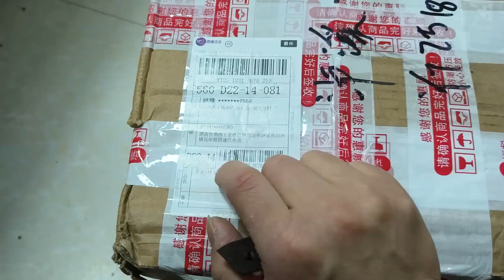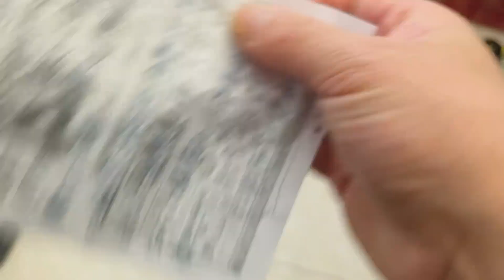业余时间兼职回收废旧手机，每个月额外有几千收入